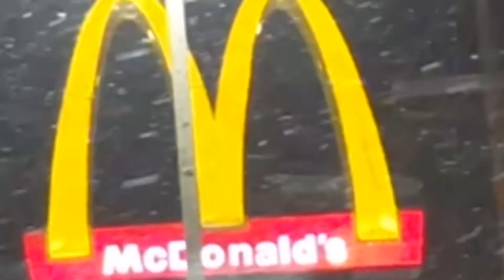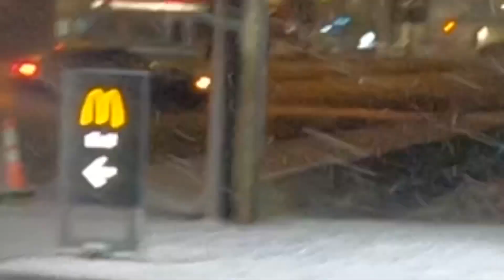I Took my Xmaxx to McDonald's!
In this video, I took my Traxxas XMaxx to McDonald's where we jumped it and gathered a good bit of attention😂
Watch this video for some fun RC bashing!